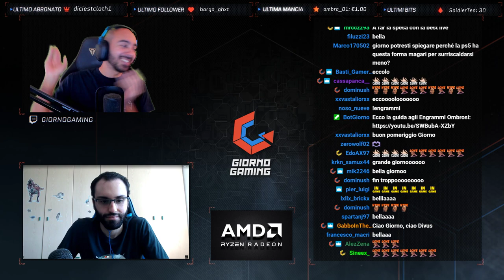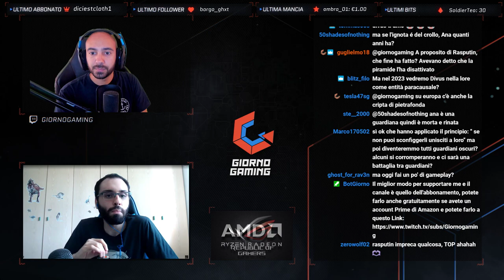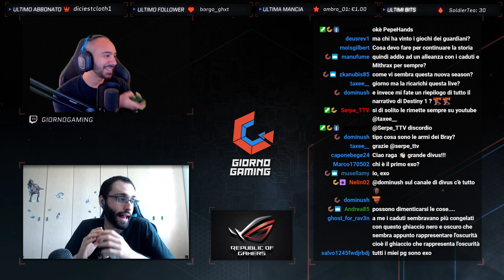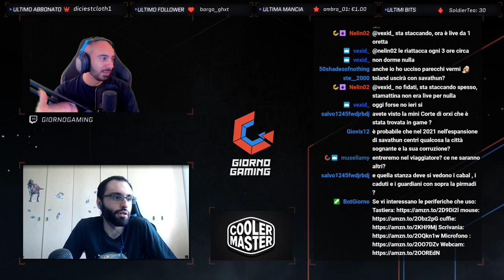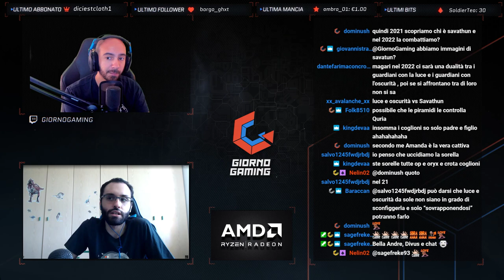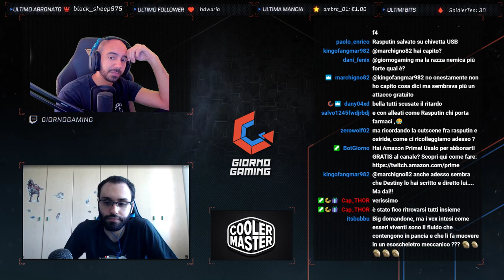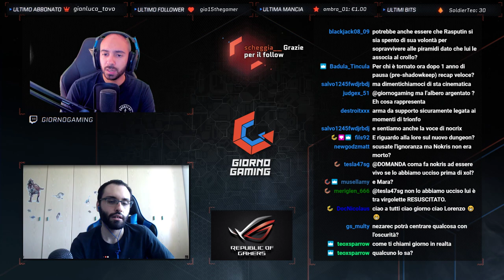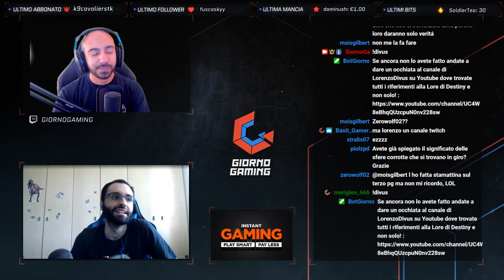Destiny 2 - Oltre la Luce e non solo!: LIVE con GiornoGaming [12/06/2020]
Come promesso, ecco la live in compagnia di @GiornoGaming a tema Destiny 2: Oltre la Luce e non solo.